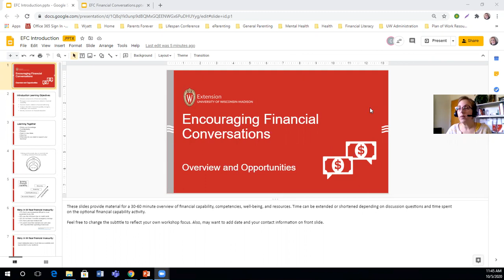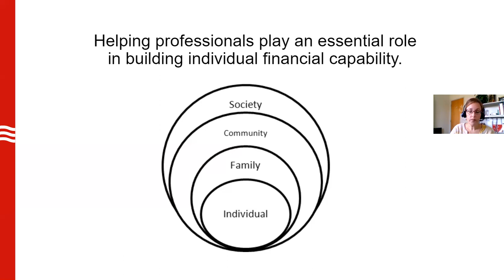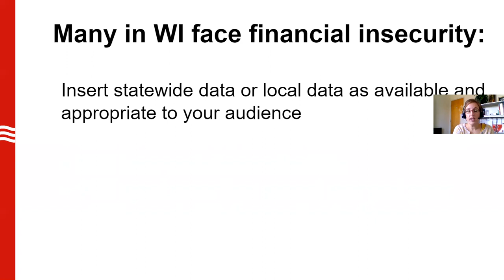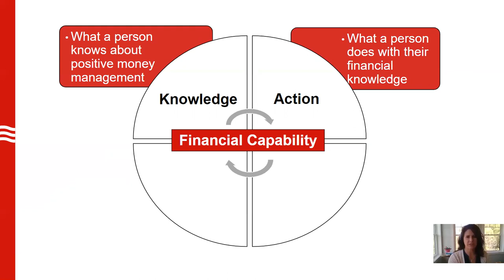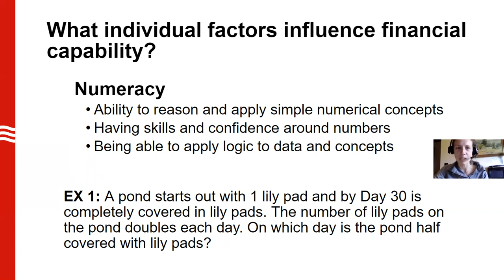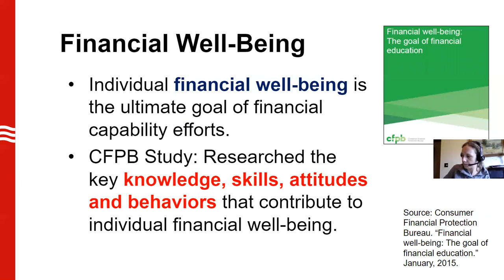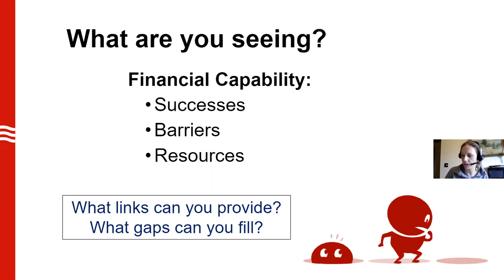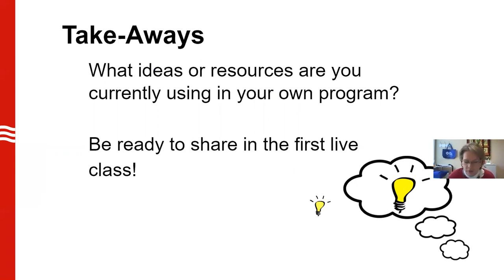Encouraging Financial Conversations Introduction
This is the Introduction module to the “Encouraging Financial Conversations” series. In this 50-minute video, participants will learn some of the building blocks of financial capabilities and wellbeing, and why having Financial Conversations with their clientele may be beneficial. This is for learners who are registered for the full “Encouraging Financial Conversations” series. Presenters are Extension Educators Ruth Schriefer, Amanda Coorough, Bev Doll, and Chelsea Wunnicke.  More about “Encouraging Financial Conversations” can be found